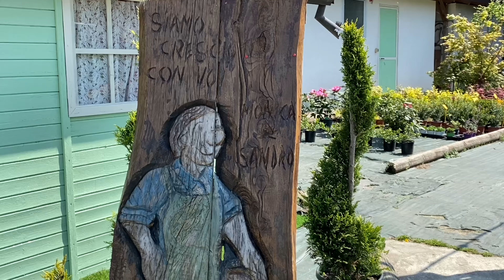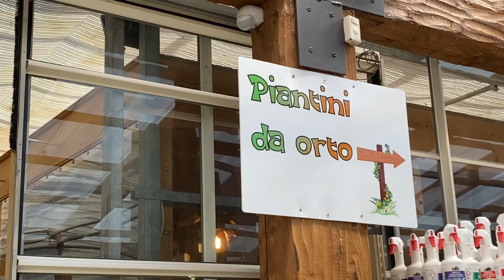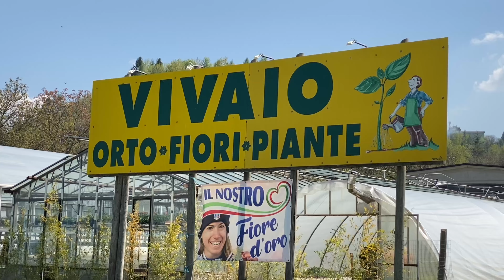Il linguaggio dei fiori spiegato da Monica Giraudo di Lovera Fiori